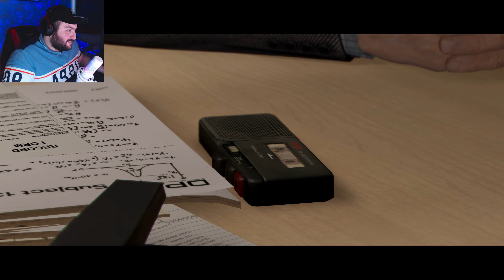Գերբնական ուժը անխնա օգտագործում ենք🧿Beyond: Two Souls #2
🎮 TeamVibe Promo: Saint-Hov 50% Զեղչ

Wheel: Logitech G29 + Transmission
JoyStick: DualSense™ Wireless Controller
Gaming Chair: Thermaltake X-Comfort Black-Red
WebCam: Logitech C922X Pro
Monitor: HP X27q QHD 2K 165hz
Case: COUGAR GEMINI S IRON-GRAY
Mother Board: ASUS PRIME Z-690-P WIFI D4
Processor: Intel® Core™ i7-12700
Processor Water Cooling: COUGAR HELOR 360
VideoCard: 🟢Nvidia Palit RTX™ 4070 DUAL